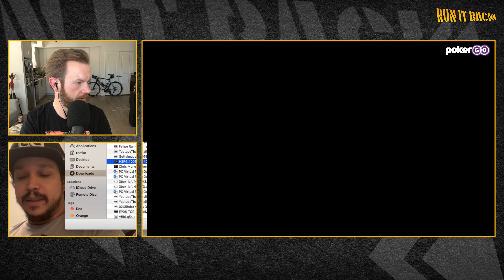Run it Back with Felipe Ramos | High Stakes Poker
Felipe Ramos joins the show to watch Season 7 of High Stakes Poker featuring Vanessa Selbst, Doyle Brunson, David 'Viffer' Peat, Antonio Esfandiari, and Barry Greenstein.

Like the video and let us know which other guests should join the show and what you think we should watch with them! This show runs twice a week, at 1pm ET on Tuesday and 8pm ET on Thursday.

Want to dive into the action? Watch all season of High Stakes Poker on PokerGO right now.

- Sign-Up for an annual subscription to PokerGO and get $10 off!